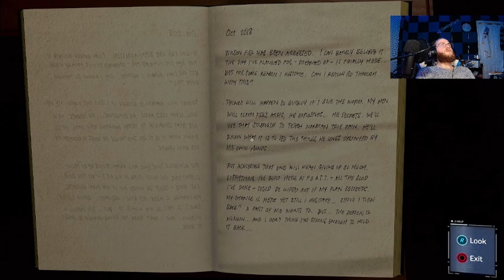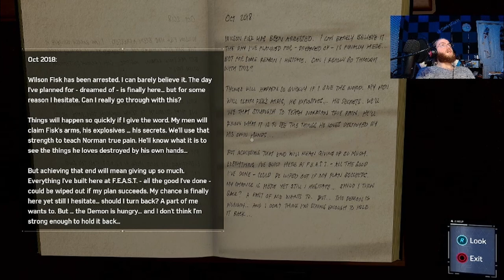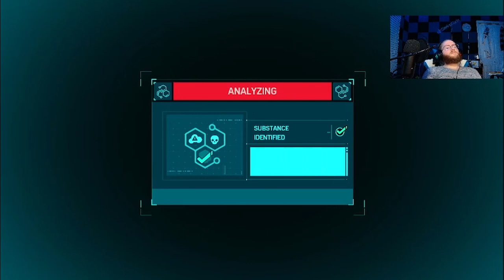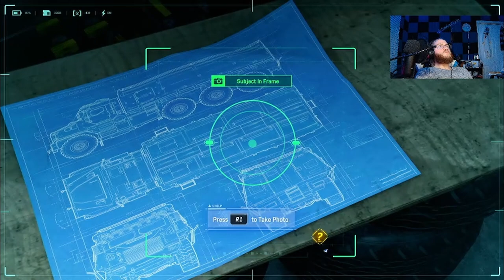Teaming Up with Mary Jane brings us closer to Martin Lee actions plus more of Black Cat mysteries!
5th Episode of Spider-man Remastered!

Also comment on what y'all would like to see! New to all the YouTube stuff so all the love and support is very appreciative! Stay Positive! ~ ! ~

GO hit up my twitch channel where I stream almost every day at Twitch.tv/JRGamingCycle